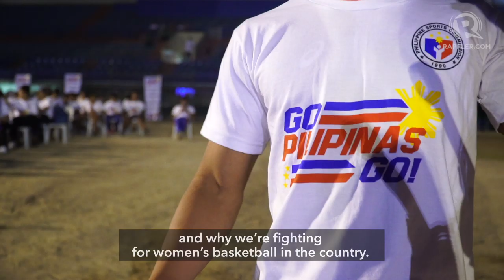PH athletes want to make their mark in 2019 SEA Games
More videos on Rappler Follow Rappler for the latest news in the Philippines and across the globe. Filipino athletes are excited and determined to bring the Philippines back to a podium finish. Beatrice Go reports